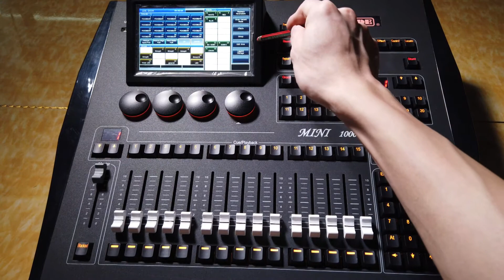1 CODE CONSOLE - MINI 1000T - Layout of Panel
CODE CONSOLE TUTORIAL OF MINI 1000T